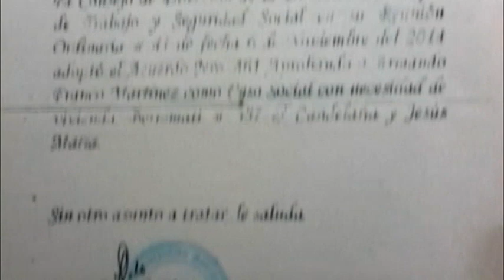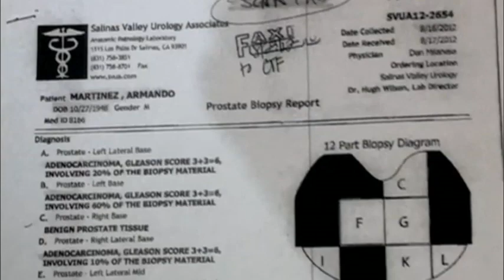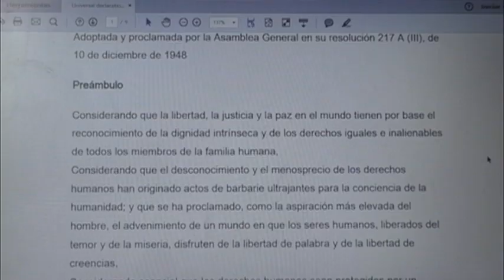Gobierno cubano entorpece integración social a cubanos deportados de EEUU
Un cubano deportado a la isla tras haber pasado más de dos décadas en prisión en Estados Unidos, involucrado en la muerte de una persona, tiene dificultades para reinsertarse en la sociedad cubana.